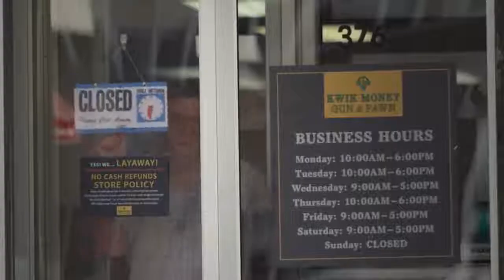مسلسل the blacklist موسم السادس الحلقة 4 مترجم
مرفق الرابط لمشاهدة الحلقة كاملة